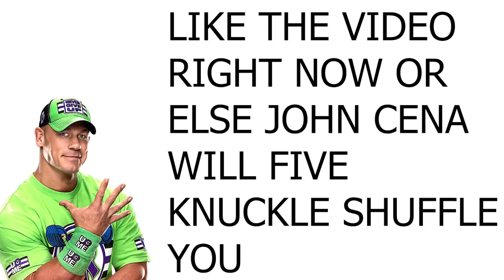Is Your Name JOHN Cause I Haven't CENA Girl So Fine | Monkey App